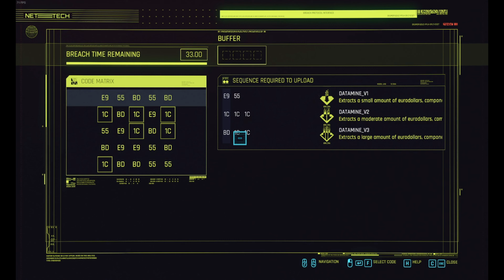Cyberpunk 2077 - Ghost Town - Main Quest Very Hard Stealth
Ghost Town is a Main Job in Cyberpunk 2077. Ghost Town can be acquired after completing Transmission. Completing Main Jobs (Main Quests) in Cyberpunk 2077 progresses the story forward.

GHOST TOWN OBJECTIVES
Go to the Afterlife.
Talk to Rogue.
Wait for Rogue to finish her conversation.
Return to Rogue with €$15000.
Wait until Rogue is ready.
Talk to Rogue.
Call Panam Palmer.
Meet with Panam.
Talk to Mitch and Scorpion.
Follow Panam and take the box.
Place the box in the trunk.
Scan the devices in the area. (3/3)
Discuss the plan with Panam.
Scan the transformer.
Scan the power source.
Wait for Panam by the substation.
Take the jumper cables.
Connect the cables to the battery.
Restore power in the switchgear.
Break the window and enter.
Get into position.
Wait for the Raffen Shiv.
Turn on the lights at the intersection.
Get the key to Panam's car.
Take Panam's car.
Go to the meeting point.
Switch seats with Panam.
(Optional) Defeat Nash and his people.
Join Panam and wait for her to finish the conversation.
Take the passenger seat.
Wait for Panam to strike a deal.
Follow Panam and sit at the bar.
Follow Panam and lie down.